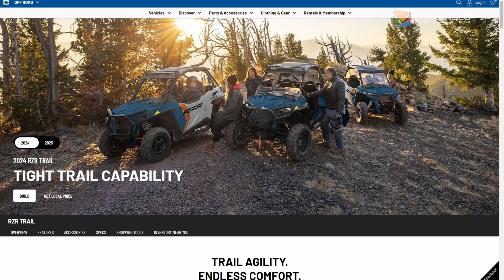Nothing is Off Limits – TSH#119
Join us as Dr. Brandi Stankovic sits down with Jason Smith, a seasoned racing and motorsports veteran turned instructor to uncover the secrets, stories and life lessons that come from pushing boundaries at breakneck speeds. You’ll hear about the heart-pounding moments of accomplishment and terror while gaining insight on discipline, focus and resilience. But this episode isn't just about horsepower and lap times. Jason Smith opens up about the vital life lessons that racing and motorsports have taught him, and how these principles extend far beyond the track.